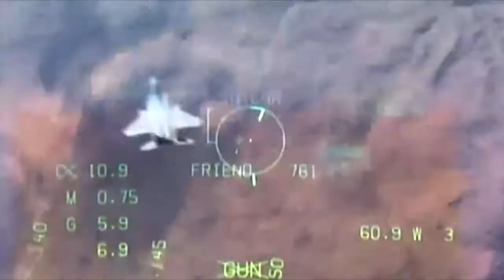NAVAIR AIRWaves 2019 Year In Review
In this year-in-review edition of Airwaves, see the fleet's newest aircraft launch and recovery system; plus, learn about the new tool helping Sailors and Marines get broken aircraft off the flight line faster; and see the F-35C Lightning II make history landing on a carrier at sea. for more.